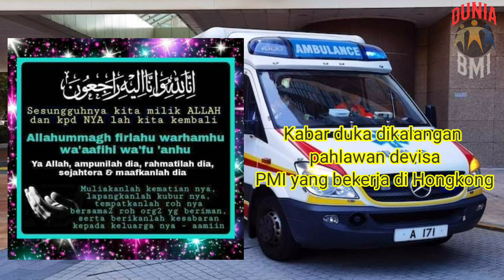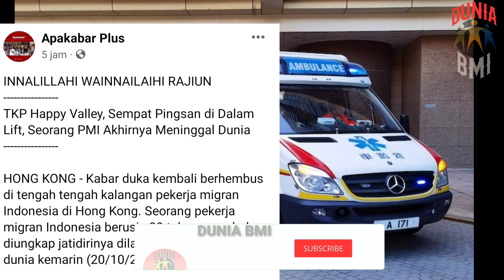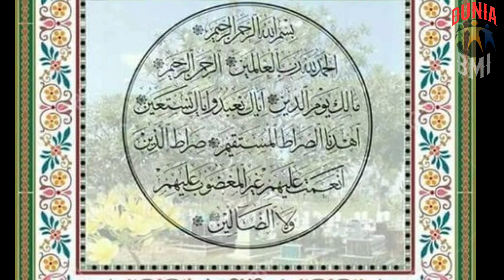KABAR DUK4 DARI PMI HONGKONG,TIBA-TIBA PINGSAN DAN M3N!NGGAL.